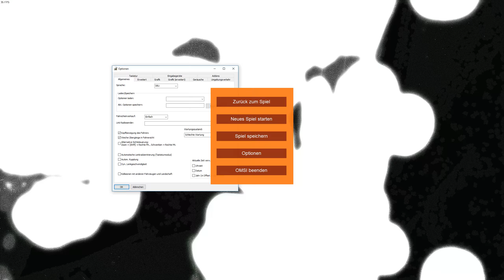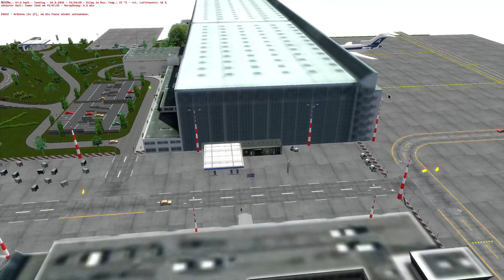Wieso ist dieser Flughafen so unübersichtlich? - Mercedes Citaro Facelift - Airport - OMSI 2 #615